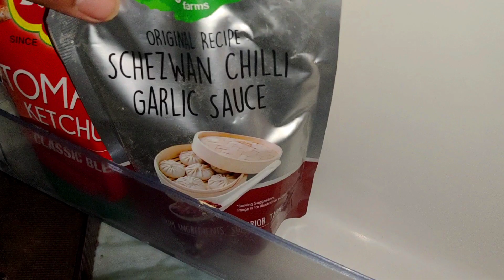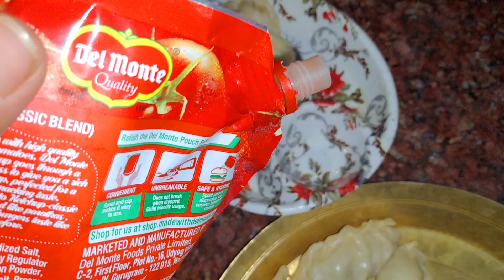ঘুম থেকে উঠেই সন্ধেবেলায় বউয়ের হাতে বানানো Panfried Chicken Momo খেয়ে মোনটা ভোরে গেলো EveningVlog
Hello Friends🤝Welcome Back To The MallicksVlog Once Again.
IN THIS VIDEO...@-সন্ধেবেলায় বউয়ের হাতে বানানো Pan Fried Chicken Momo খেয়ে মোনটা ভোরে গেলো

***YOURS SINGLE SUBSCRIBTION IS MY MOTIVATION TO ME TO GROW***